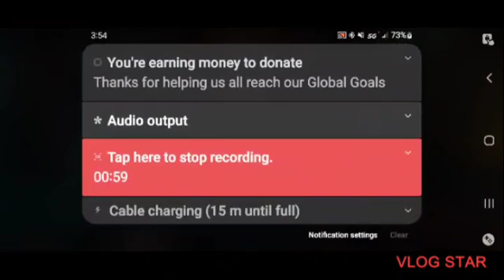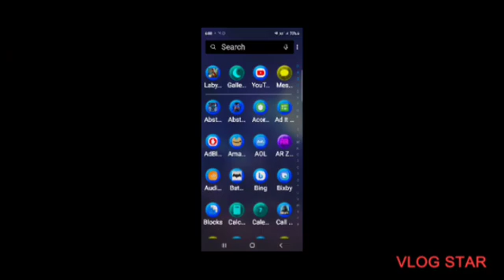Taking A Vacation To India | Labyrinth Of The World 11 : The Wild Side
Taking a Vacation To India

👻 HACK ME 👻